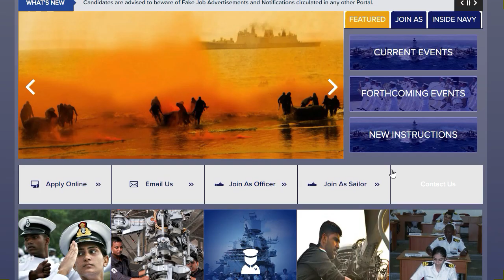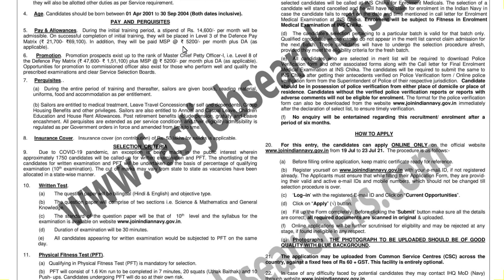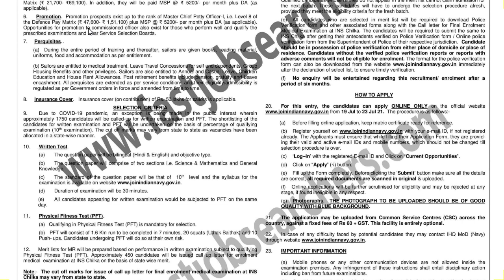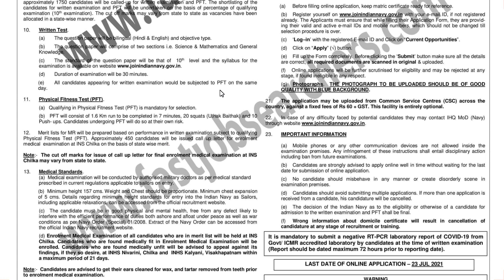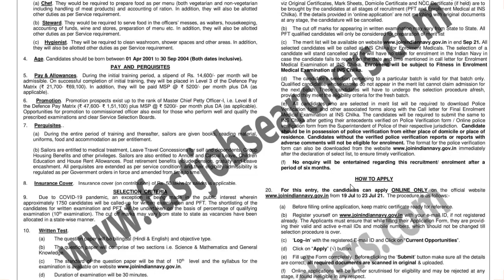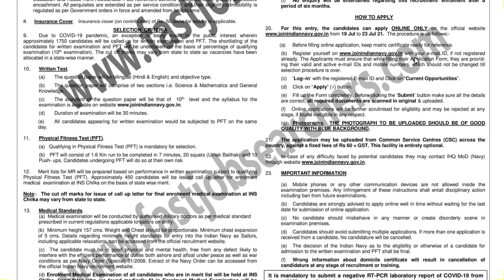Indian Navy MR New Vacancy 2021 | Indian Navy Sailors Recruitment 2021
0:00 Introduction
0:23 Eligibility Condition
1:11 Age Limit
1:21 Salary & Allowances and Promotion
2:19 Selection Criteria
2:49 Exam Pattern
3:28 Physical Fitness Test
4:34 Training
4:58 How to Apply and Application Dates